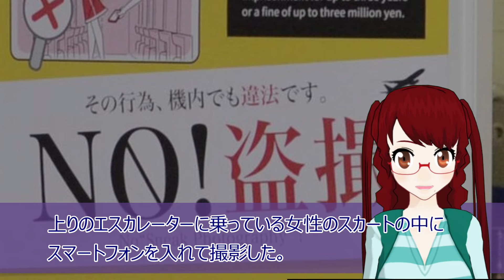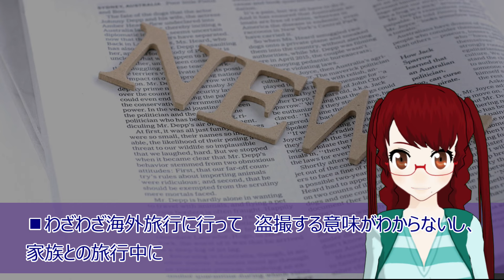【衝撃 報道されないあの話】新年早々、韓国人家族と日本旅行中、女性のスカート内を盗撮呆れる 韓国人逮捕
【関連動画】
韓国のあぶない建造物については